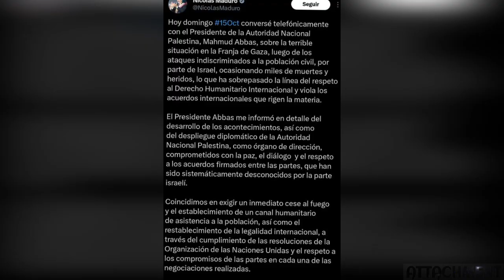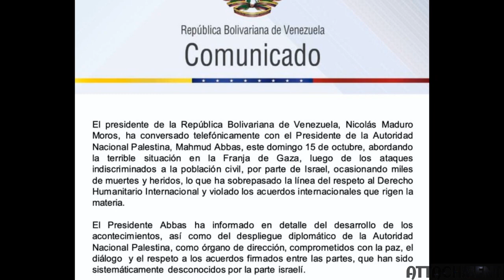Maduro habla con Abbas y condena las acciones de Israel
El presidente Nicolás Maduro y el presidente de la Autoridad Nacional Palestina, Mahmoud Abbas, sostuvieron una conversación telefónica
donde abordaron la situación en la Franja de Gaza.